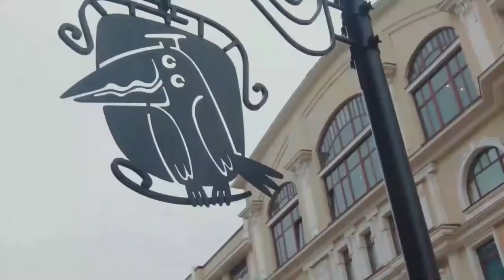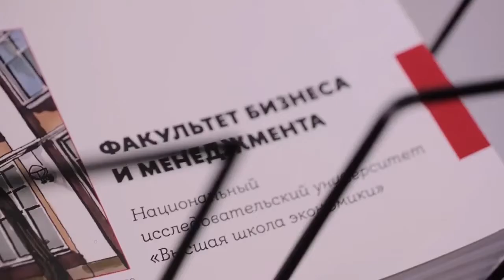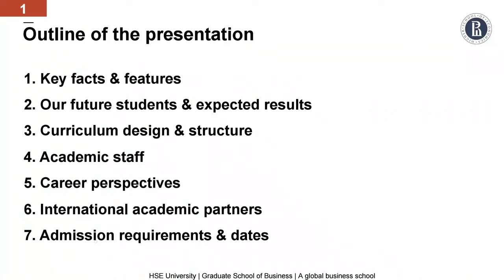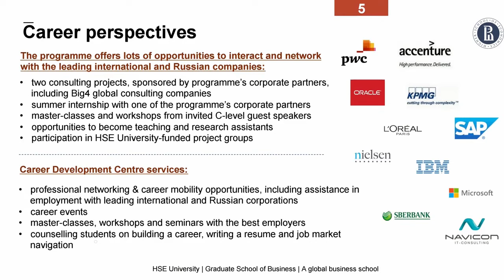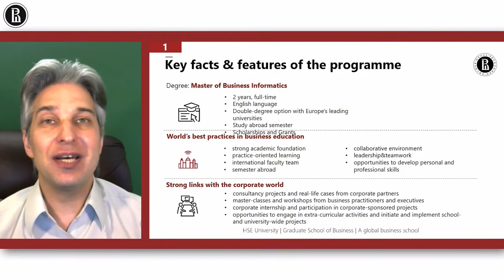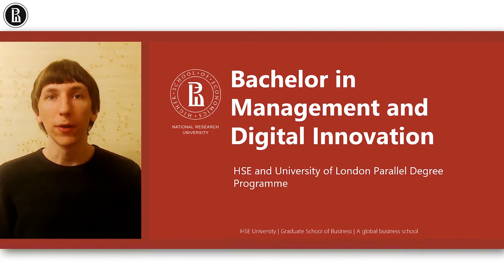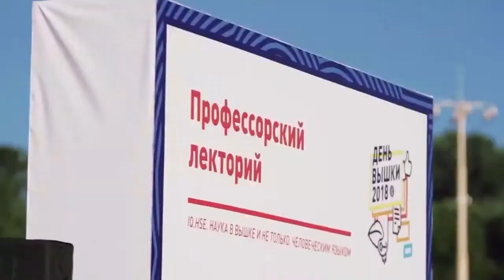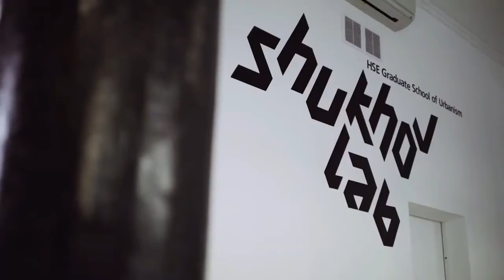Presentation of English taught Master and Bachelor programmes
Watch a presentation of HSE Graduate School of Business English taught programmes:

- Bachelor's programme - Management and Digital Innovation, HSE University and University of London Parallel Degree Programme